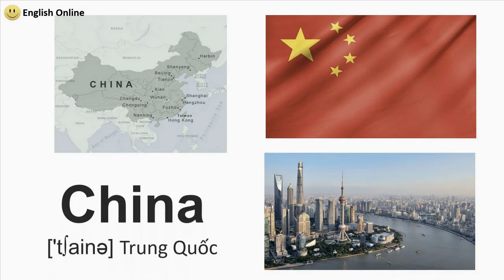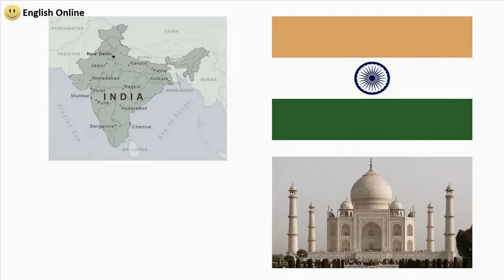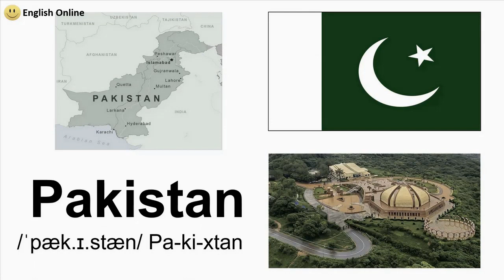Asia p 2